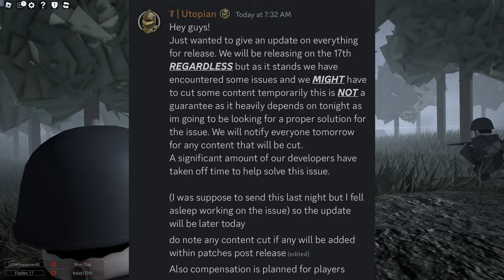Tales Of Tanorio RELEASE TIME *REVEALED!*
THE RELEASE TIME IS HERE!!!

beascripts